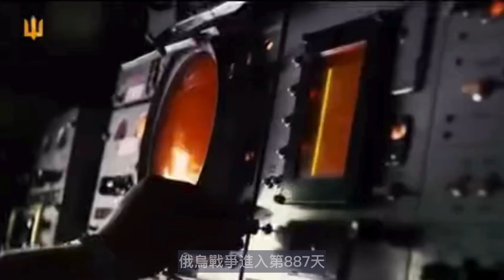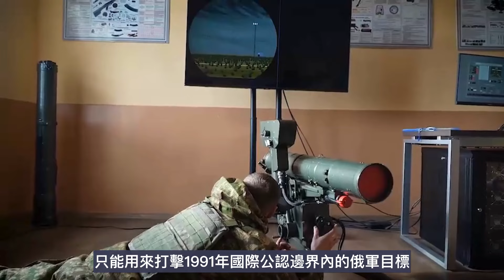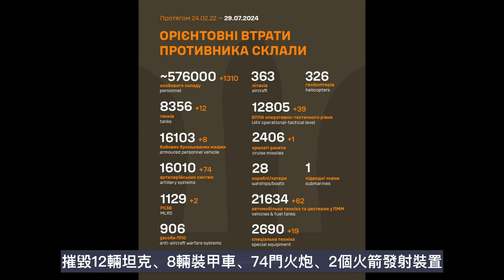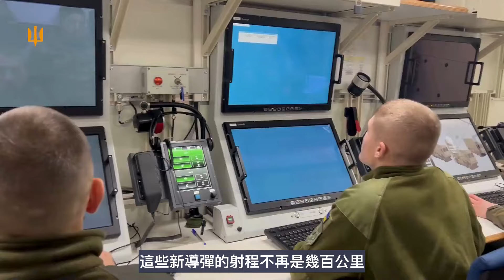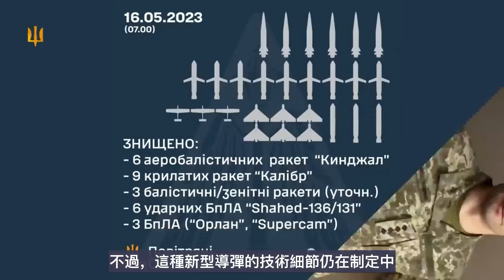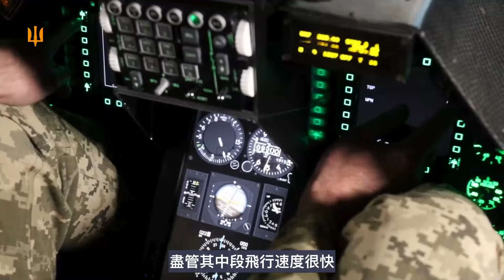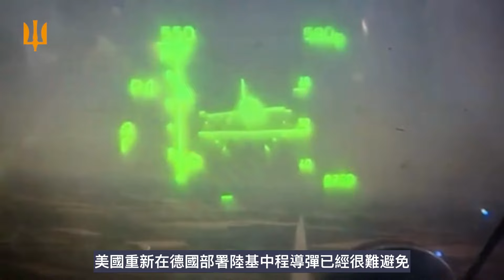勢危 俄軍突破運河防線 瓦格納在非洲被當地武裝圍殲 降維打擊完全打殘黑海艦隊｜俄烏戰爭最新消息｜烏克蘭最新局勢